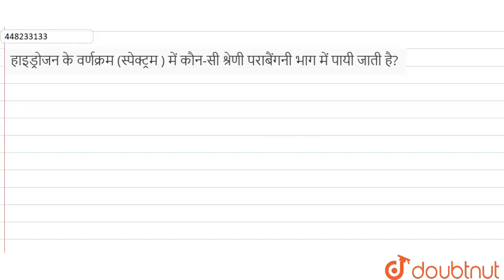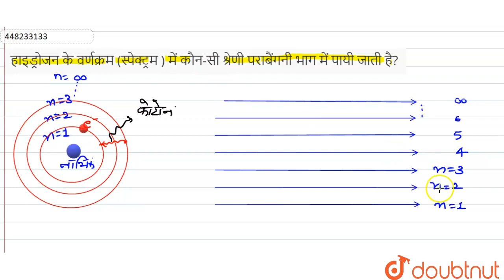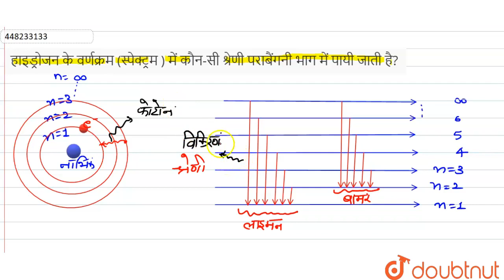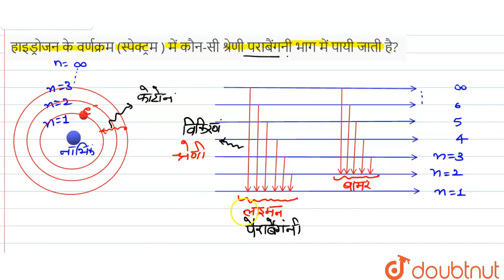हाइड्रोजन के वर्णक्रम (स्पेक्ट्रम ) में कौन-सी श्रेणी पराबैंगनी भाग में पायी जाती है? | 12 | परम...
हाइड्रोजन के वर्णक्रम (स्पेक्ट्रम ) में कौन-सी श्रेणी पराबैंगनी भाग में पायी जाती है?
Class: 12
Subject: PHYSICS
Chapter: परमाणु
Board:UP Board

👉 Have Any Query? Ask Us.